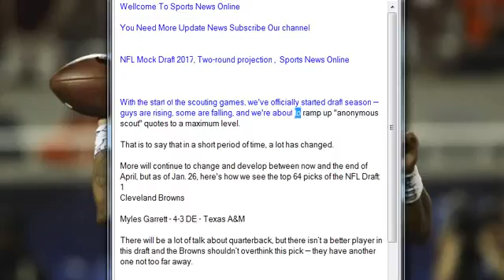NFL Mock Draft 2017, Two round projection , Sports News Online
With the start of the scouting games, we've officially started draft season — guys are rising, some are falling, and we're about to ramp up "anonymous scout" quotes to a maximum level.

That is to say that in a short period of time, a lot has changed.

More will continue to change and develop between now and the end of April, but as of Jan. 26, here's how we see the top 64 picks of the NFL Draft:
1
Cleveland Browns

Myles Garrett - 4-3 DE - Texas A&M

There will be a lot of talk about quarterback, but there isn’t a better player in this draft and the Browns shouldn’t overthink this pick — they have another one not too far away.